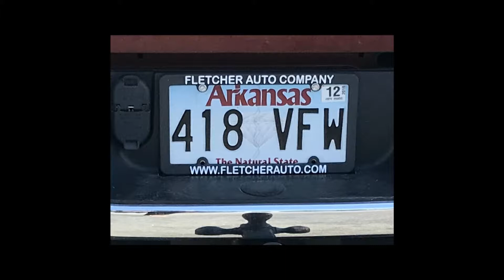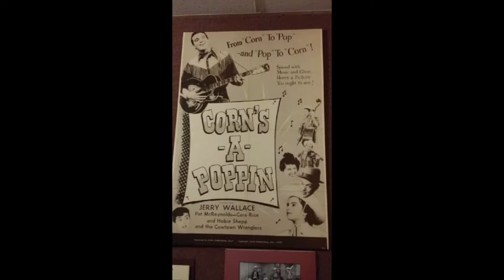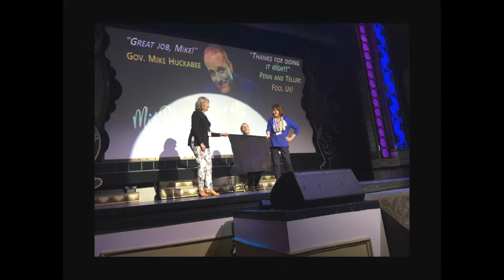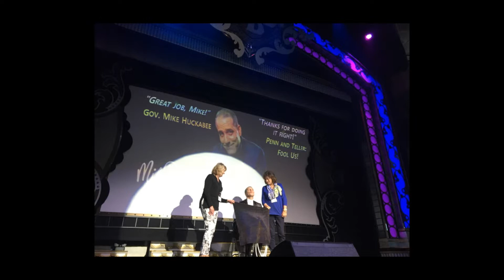Branson Ozark Mountain Jamboree October 1 6, 2018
Bus tour with Donna and Cathy.